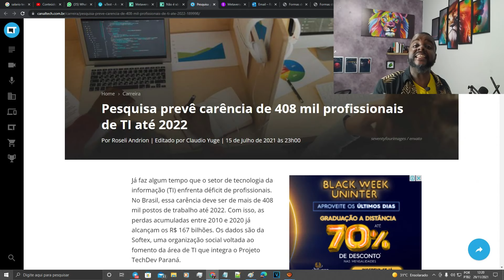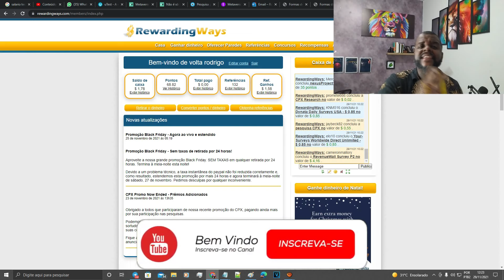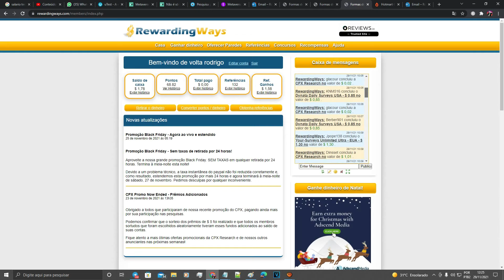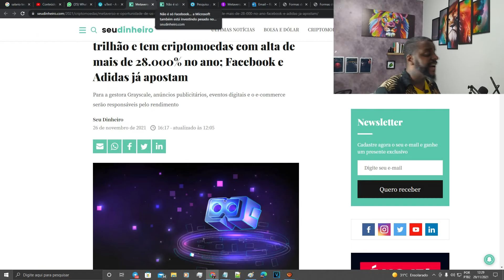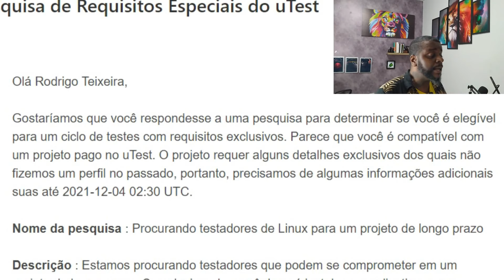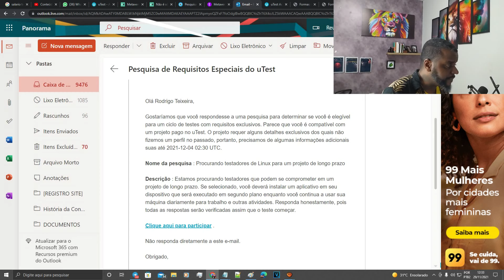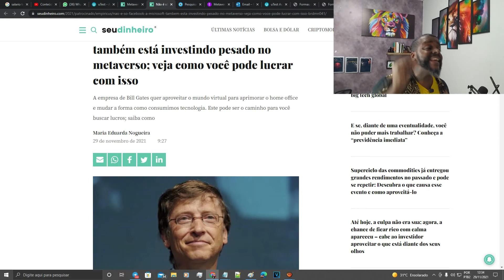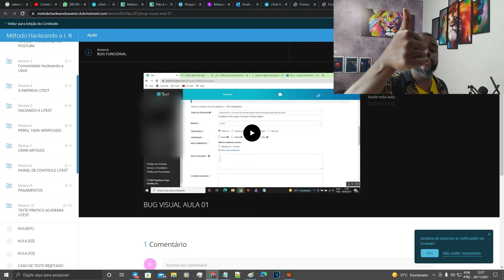Ganhe $ 200,00 por DIA assistindo a vídeos! (METAVERSO) | Ganhar dinheiro online